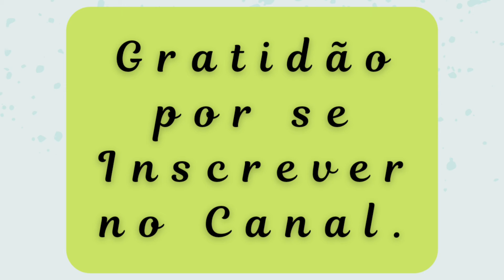Aprenda com meu erro: Coloque no papel.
Se você é novo aqui e não conhece a estória de um sonho de anos eu te convido a assistir essa playlist e os vídeos, ondexeu compartilho como cheguei ao ponto de está tão decepcionada com essa promessa não realizada.
Se você fizer um combinado Aprenda com meu erro. Coloque no papel. Para que a decepção também não te pegue de surpresa.
Tudo escrito. Todo combinado no papel.
Registre se possível ...já foi tempo que os combinados de palavra eram cumpridos.

Gratidão por está aqui.